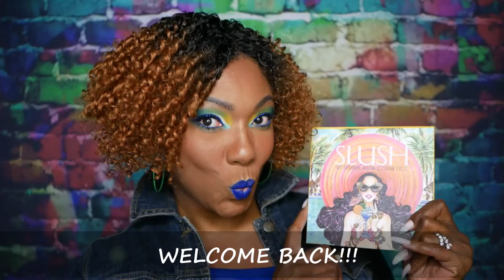September Rose Slush Palette - Eye Look & Swatches!!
Face of the Day:
Primer – Tatcha The Silk Canvas
Moisturizer – ElF Daily Moisturizer
Eyebrows - LA Girl Shady Slim Eye Pencil – Blackest Brown
Eyelid Primer – MAC Soft Ochre Paint Pot
Foundation – Elf Flawless Finish Foundation
Concealer – Revolution Conceal & Define Concealer – C13
Powders – Jcat Banana / Elf Bronzer
Bronzer – Morphe Glamabronze in Phenom
Eyeshadow – September Rose Slush Palette
Mascara – Rimmel Scandal Eyes Mascara
Eyeliner – Profusion Waterproof Eyeliner - Cobalt
Blush – Milani Coral Cove
Highlighter – Amber Scholle Gold Dust Palette
Lips – NYX Liquid Suede – Jet Set

Hi Guys!!

Thank you for stopping by to check out my video for the Slush Palette. These are just my thoughts and first impressions.